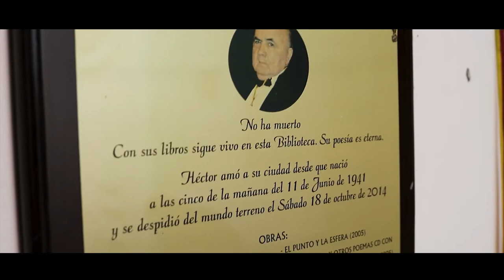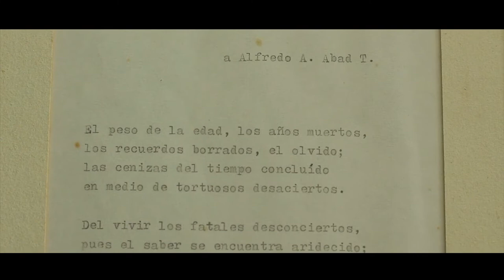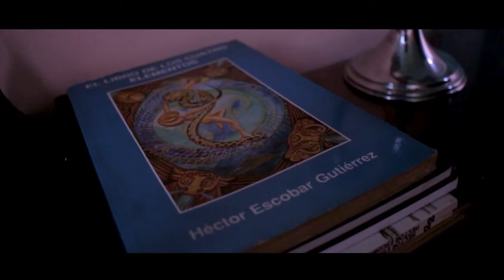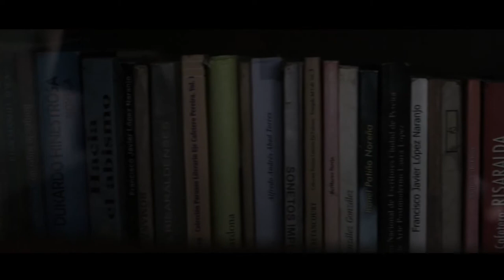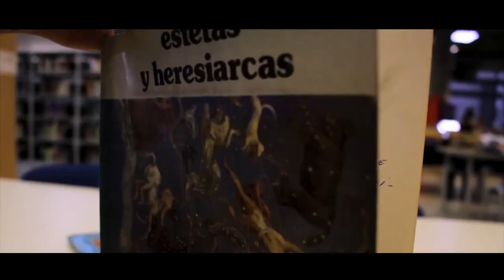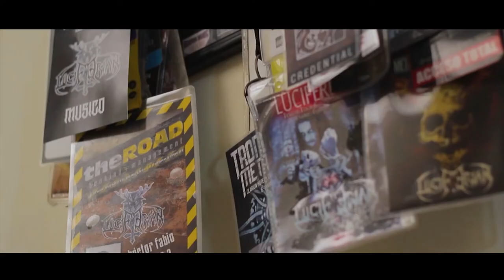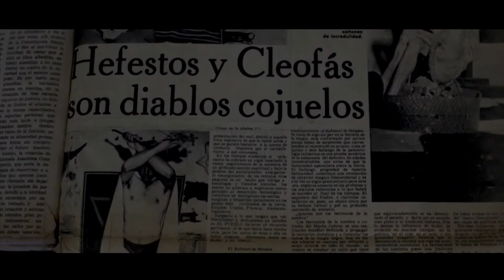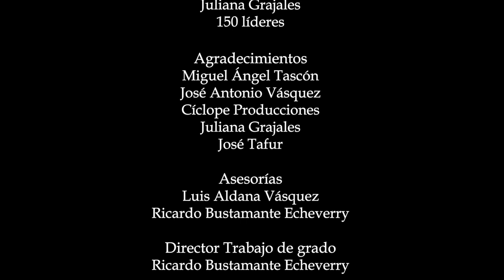Los Restos del Diablo, Hector Escobar Gutierrez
El Auto-Proclamado "papa negro" en 1967 y poeta Héctor Escobar Gutiérrez hace parte del folclor y la literatura, de las letras rebeldes y de las leyendas de aquellas historias negras que también hacen parte de la historia de una Pereira no muy conocida, ya sea a través de su polémica que abre debates, por despertar la curiosidad de cientos de creyentes o por el morbo hacia lo oculto.

Este documental abre las puertas a conocer su historia la cual sucede dentro del Museo Goético en Pereira, Risaralda. Acompañado con relatos de personas que fueron cercanas a él. Podrán observar algunas obras, esculturas y colección esotérica del poeta.

Créditos al canal: Andrea Muñoz Gallego